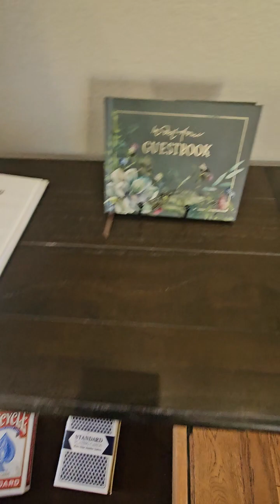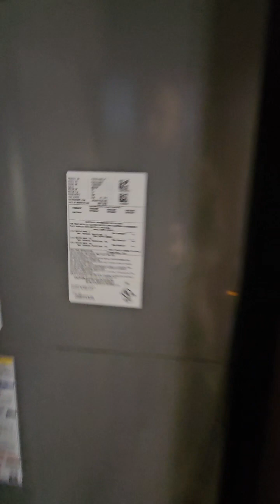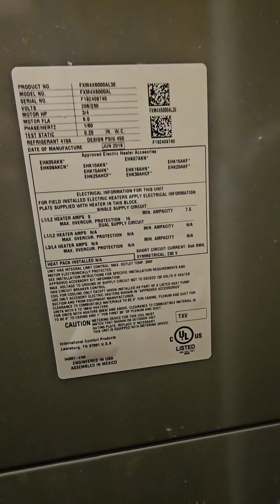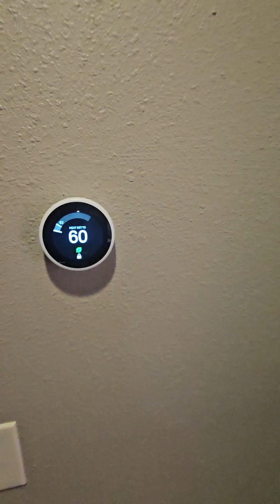7 bed Turn Key STR in Branson Area